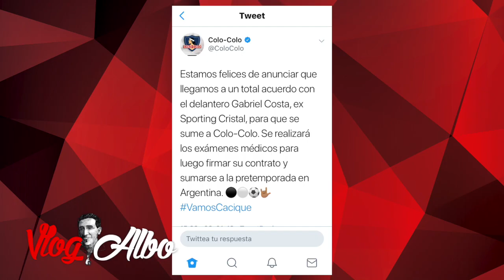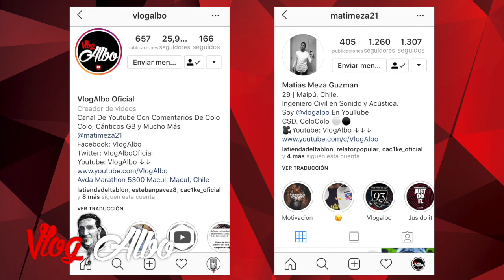GABRIEL COSTA Nuevo Refuerzo de COLO COLO, Que paso con Gaete?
En un episodio mas corto de los podcast abordamos el problema de Juan Carlos Gaete, la llegada de Gabriel Costa y algunos movimientos mas en Colo Colo.